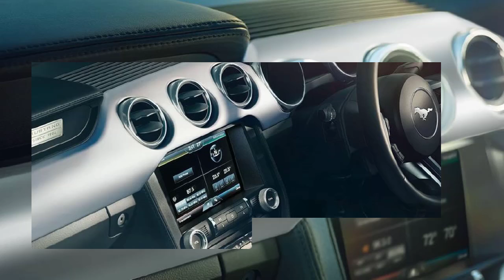2018 Ford Mustang GT interior and exterior car detailing cost Specs and Priceused Review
2018 Ford Mustang GT  interior and exterior car detailing cost  Specs and Priceused Review

1.